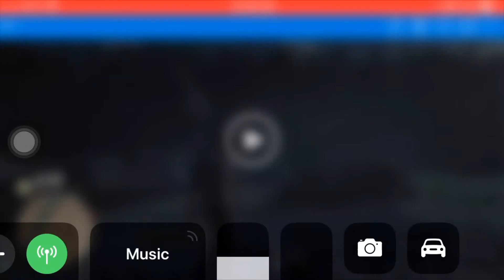COME WITH ME INCINEROAR: Super Smash Bros Ultimate Episode 1